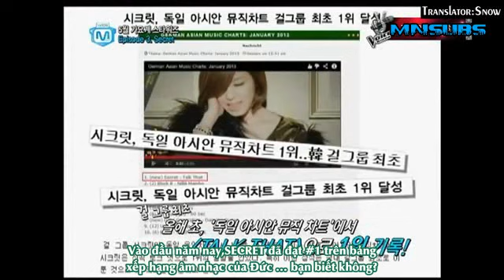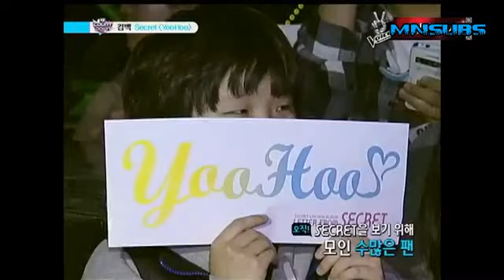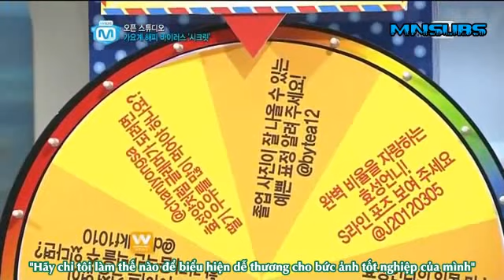[Vietsub] 130502 Mnet Wide Open Studio - SECRET [1/2]